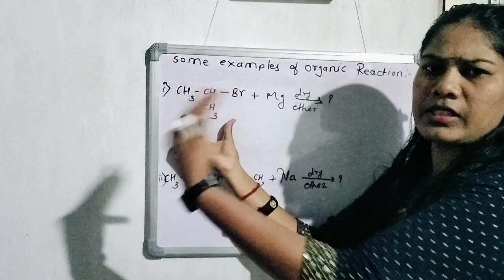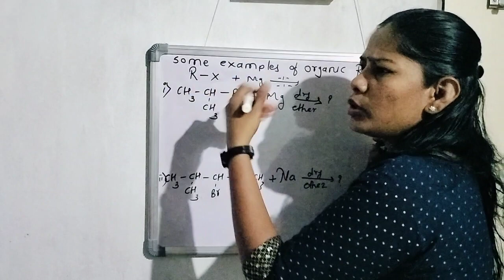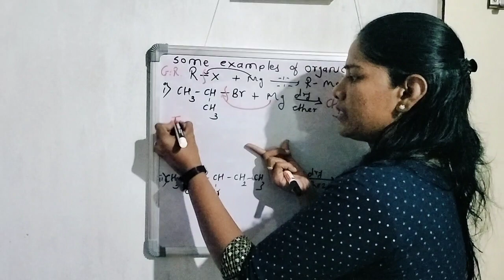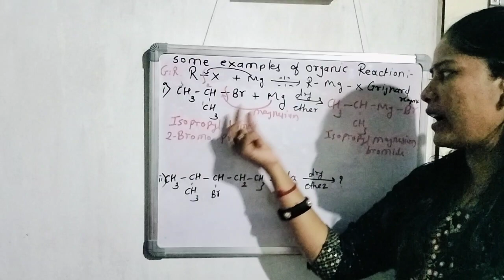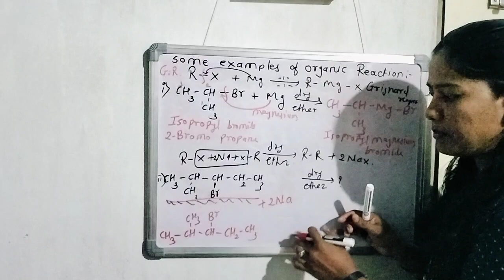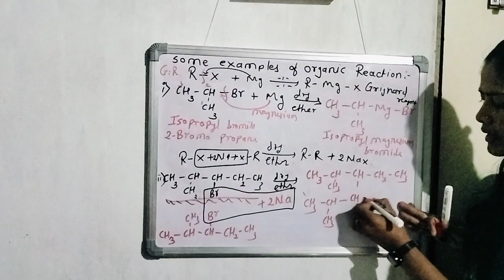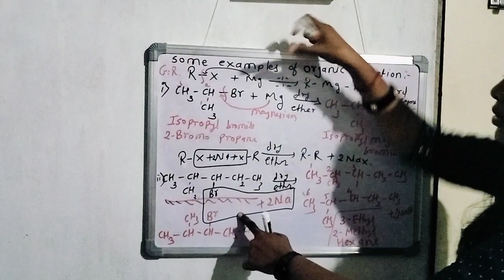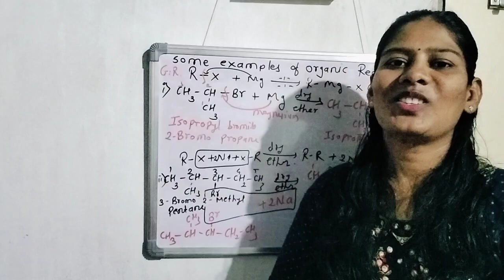How to solve chemical reaction ||Basic method to solve organic reactions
How to solve organic chemical reaction.

Basic method to solve chemical reaction